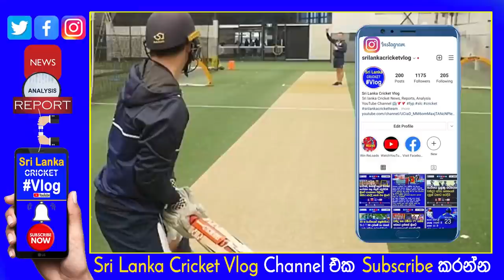Sri Lanka Interim Head Coach look like to be Romesh Rathnayake for Zimbabwe vs Sri Lanka Series